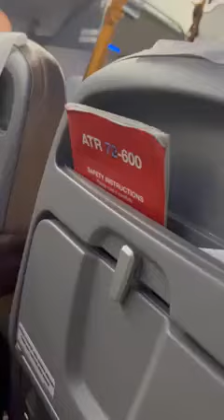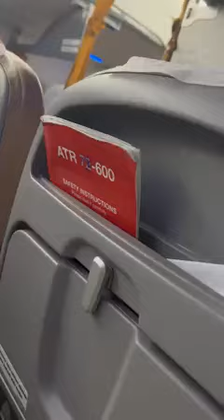Air Senegal in a STORMY flight from Gambia to Sierra Leone8 hour flight